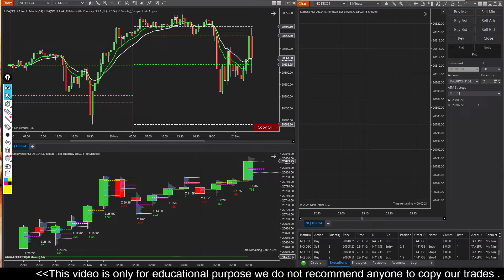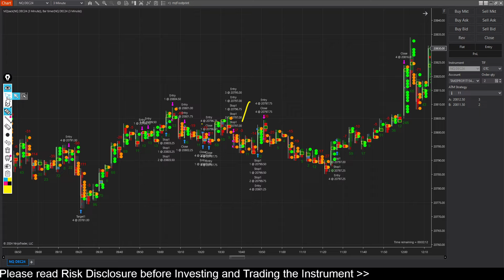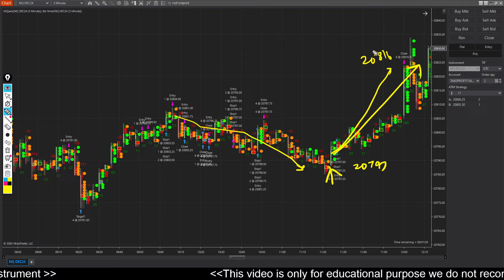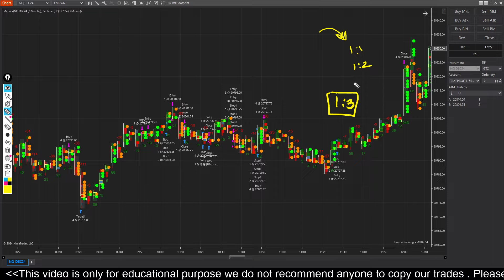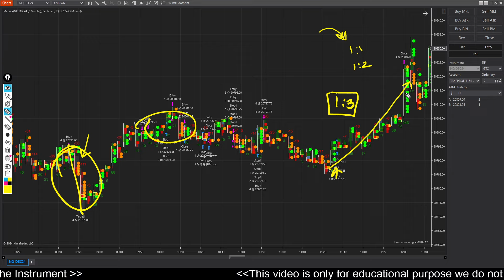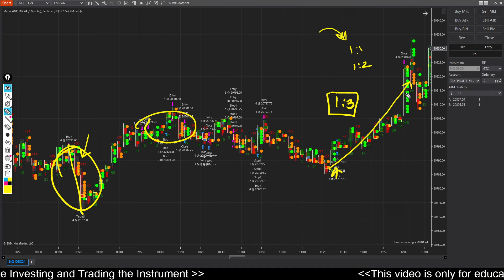"Master Your Trading Strategy: Discover Why Discipline Is the Key to Success!"